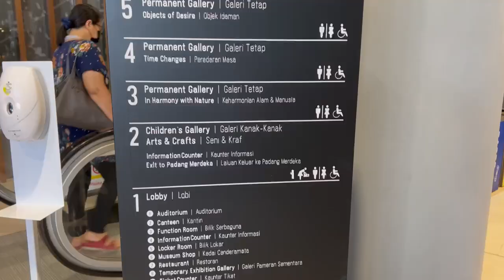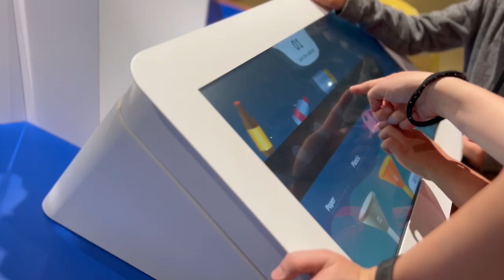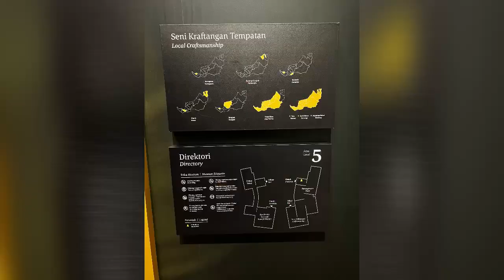2022 古晋回乡之旅 Kuching Trip 4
因为两天前 (22 Jul) 是Sarawak Day，看回2022年回乡视频也有些感触。
喜欢Sada Borneo的音乐，把我的思绪带回到古晋。

Music from Sada Borneo
SADABRATION - Sada Borneo